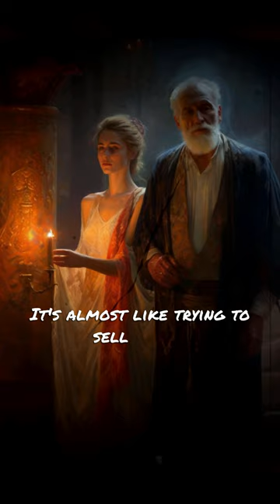The Shocking Truth about Viking Fathers and Marriage Arrangements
Did you know that Viking fathers played a crucial role in arranging marriages for their daughters and negotiating dowries? In this video, we'll explore the customs and traditions surrounding marriage in Viking society, including the sometimes-violent negotiations that could accompany these arrangements. Join us for a fascinating look at a different time and place, and let's dive into the world of Viking weddings!